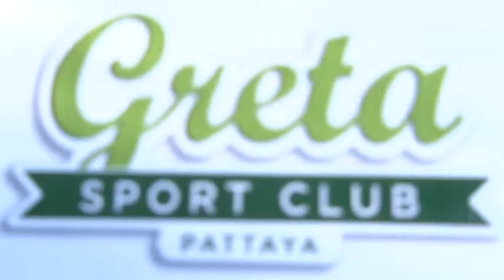เทนนิสชายหาด วันที่สอง